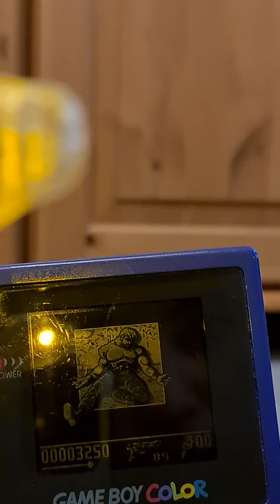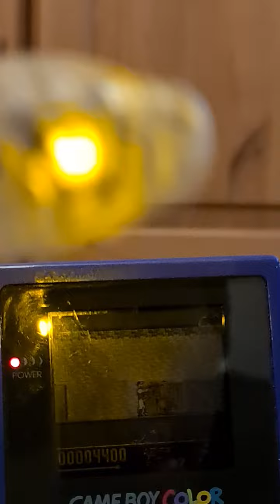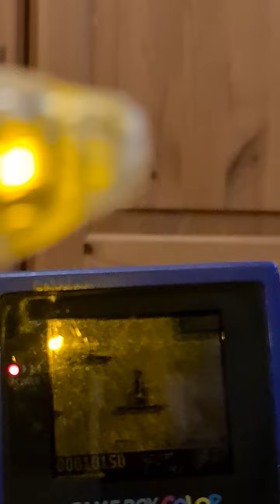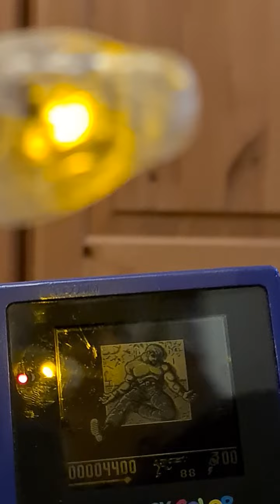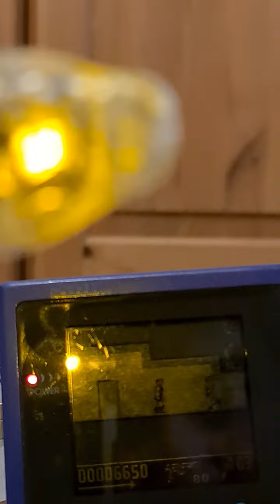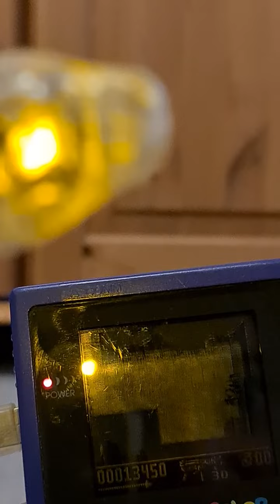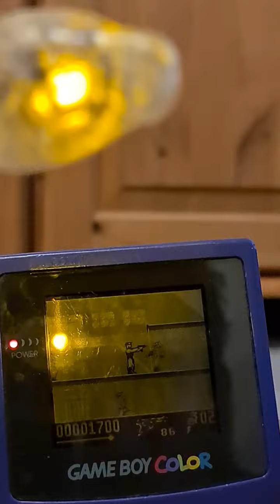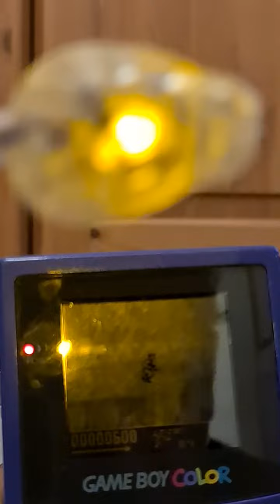ne playing on my game boy